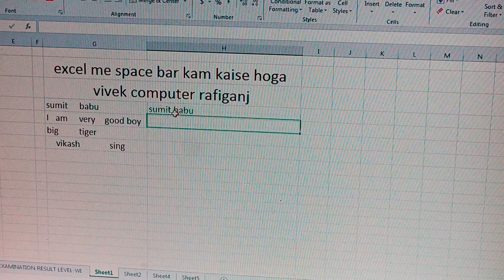Spacebar in microsoftexcel letter